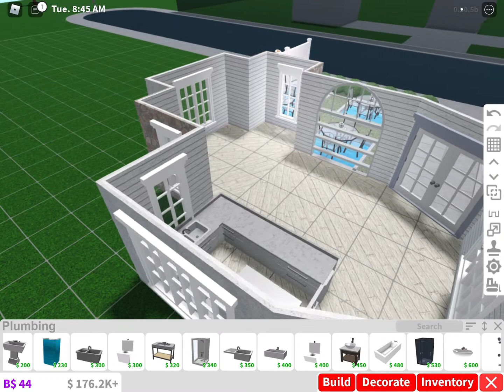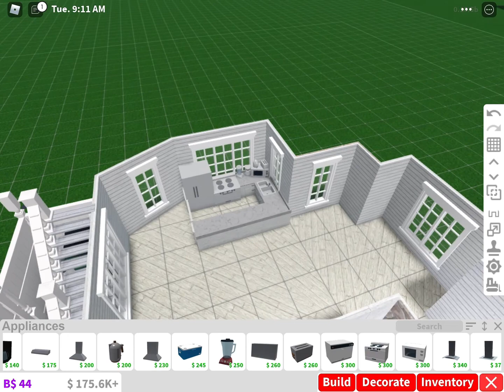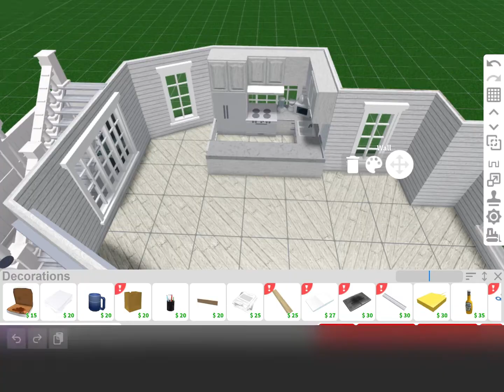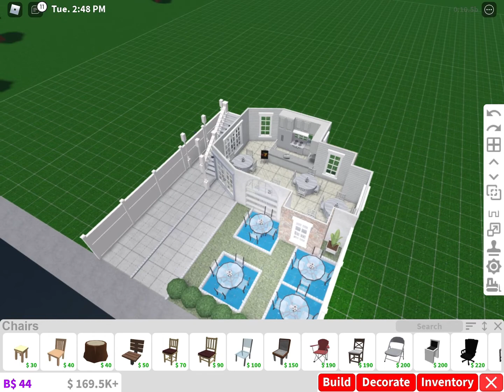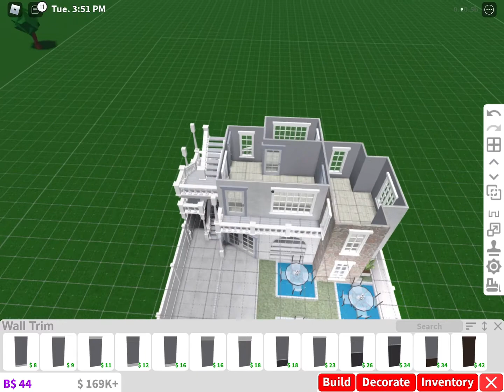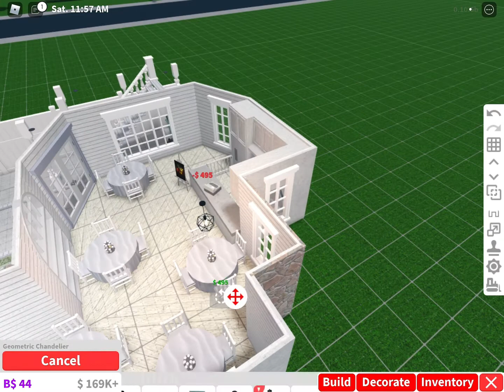Cute Bakery + Apartment || interior || part 2/?